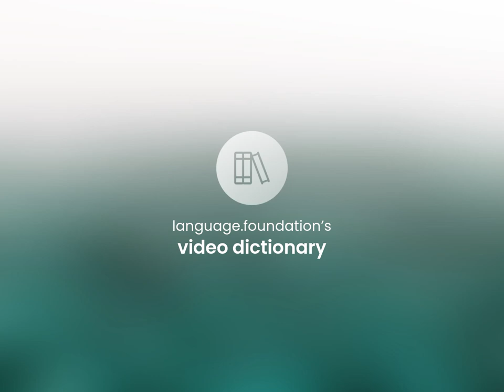Oryctolagus cuniculus • what is ORYCTOLAGUS CUNICULUS meaning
What is ORYCTOLAGUS CUNICULUS definition?